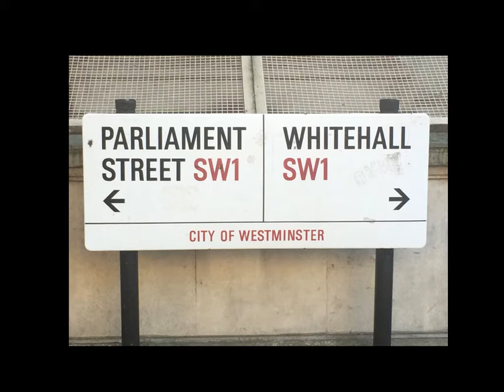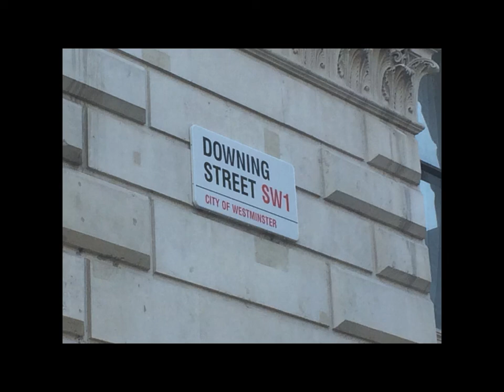CreatingRipples PodCast™: The Hope and Facts behind Whistleblowing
In his latest Podcast, Frank examines the hopes behind the role of a Whistleblower and the Law that underpins it. In an increasing world of deregulation, perhaps we should recognise and celebrate Whistleblowers and the role they have yet to fulfill!